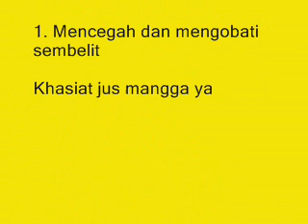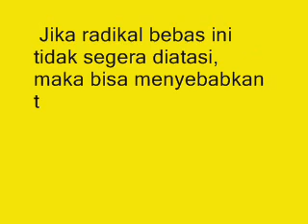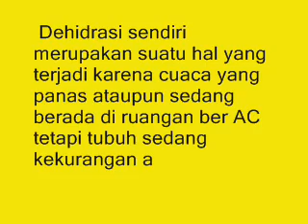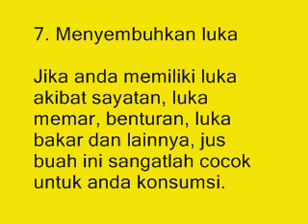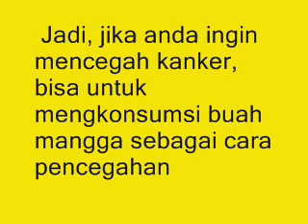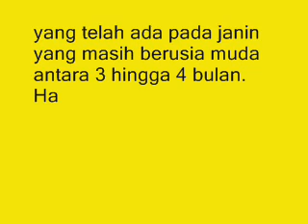10 Manfaat dan Khasiat Jus Mangga untuk Kesehatan